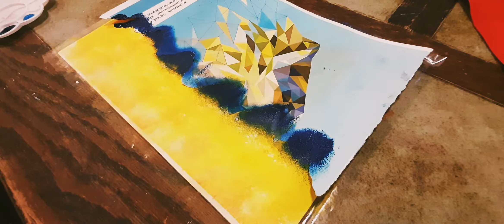Easy abstract painting technique with sponge| Abstract painting for beginners|easy acrylic painting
Easy abstract painting technique with sponge| Abstract painting for beginners|easy acrylic painting is my new video.
Today i'll show you how to paint a beautiful abstract with sponge and acrylic paint.
Every video on my channel is made with love and hard work. So please support me. It really means a alot to me.
I am not perssional but i want to show you guys how can we spent our time in this time.